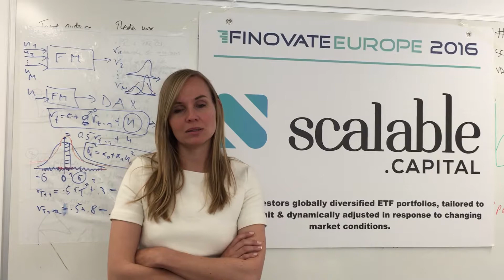Scalable Capital discusses diversity before London Technology Week 2016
Dr. Ella Rabener from Scalable Capital brings her insight to diversity in the workplace before Innovate Finance's Diversity Cocktails, Monday 20th June, at LondonTechnology Week 2016.